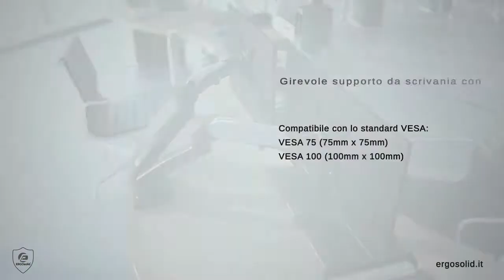NB F180 – Supporto da scrivania per due monitor da 17″-27″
Per 2x monitor da 17 “-27”
Per schermi con peso da 2 a 6,5 kg per ogni monitor
Compatibile con VESA: 75×75 mm, 100×100 mm
Dotato di 2 x USB 3.0 port
Regolazione dell’inclinazione: +50/-35°
Regolazione dell’altezza degli schermi fino a 200 mm
PIVOT che permette di ruotare lo schermo di 360°
Regolazione della rotazione degli schermi, destra – sinistra: 180°
Sistema di gestione dei cavi